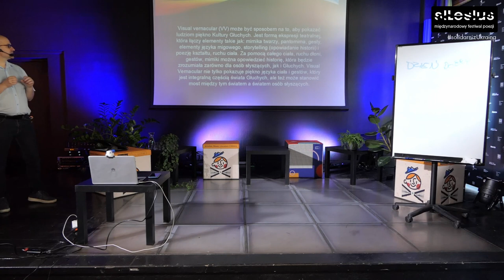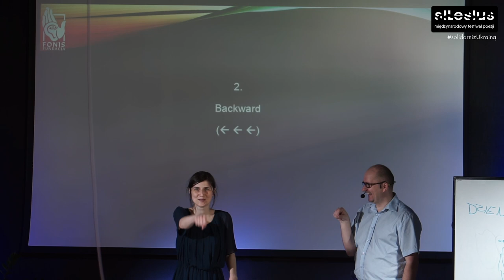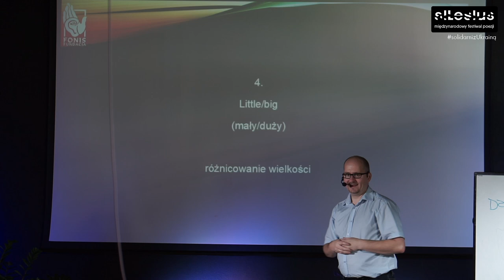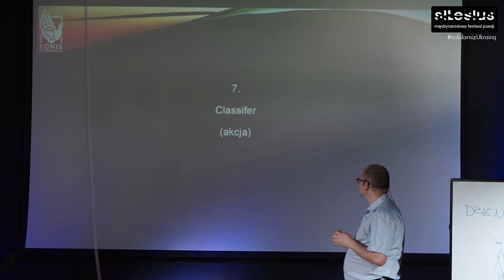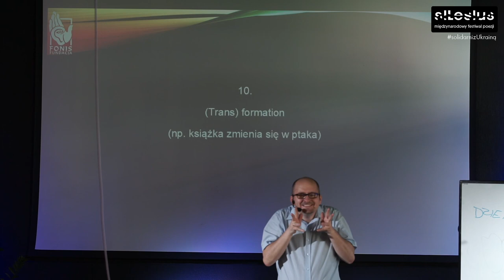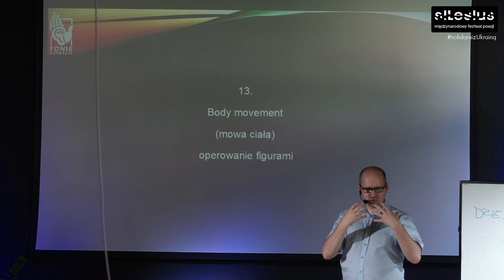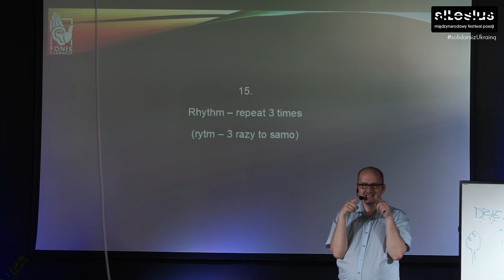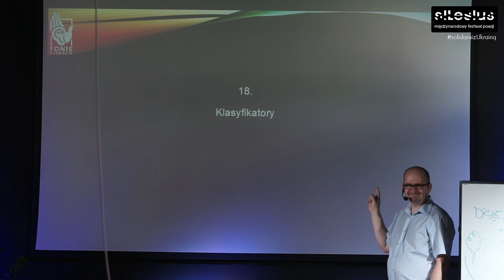Poezja migana (7. MFPS)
Czym właściwie jest miganie poezji? Na łamach dwuytogonika.com Arkadiusz Bazak tak opisywał miganie poezji:
„Każdy język ma swoje sposoby na wyrażenie piękna. Mogą to być rymy, delikatna gra słów, operowanie skojarzeniami. Ja migam. W języku migowym, którym posługuję się na co dzień i w którym tworzę poezję, rymem jest rytm migania, kształt dłoni, wykorzystanie przestrzeni. Tych możliwości jest naprawdę wiele, trudno mi wskazać jakieś ograniczenia. Może w kwestii przekładu – upatruję w tym trudności, ale zdecydowanie do przeskoczenia”.
I właśnie Arkadiusz Bazak w niedzielę 15 maja podczas Festiwalu Silesius poprowadzi warsztaty i prezentację dotyczącą migania poezji. Zapraszamy do obejrzenia materiału zarówno osoby Głuche, jak i słyszące, które chcą zrozumieć, na czym polega „poezja migana”.
Międzynarodowy Festiwal Poezji Silesius w latach 2020-22 dofinansowano ze środków Ministerstwa Kultury i Dziedzictwa Narodowego pochodzących z Funduszu Promocji Kultury uzyskanych z dopłat ustanowionych w grach objętych monopolem państwa, zgodnie z art. 80 ust. 1 ustawy z dnia 19 listopada 2009 r. o grach hazardowych.